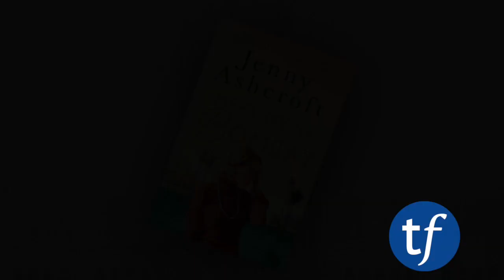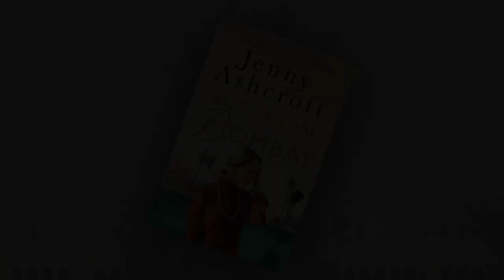Novel set in BOMBAY (Meet me in Bombay)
Meet Me in Bombay by Jenny Ashcroft opens on New Year's Even 1913, in Bombay. Maddy and Luke meet for the first time and she is certainly smitten. In the subsequent months they get to know each other and they are clear that what they have is a relationship that will move on to marriage. But Franz Ferdinand is assassinated and WW1 looms. Luke has to take his troups to France. Maddy received notification that he has died. She must mourn and move on. In a military hospital in Surrey, a young man has returned from the trenches, he remembers nothing of his former life. But he is plagued by dreams that he cannot tie down. Could this be Luke? Will they come back together?